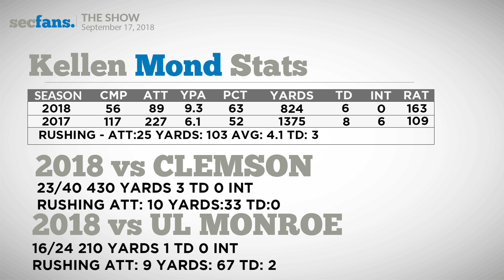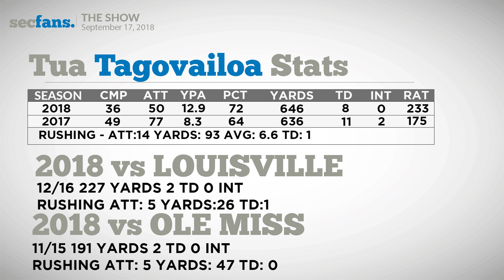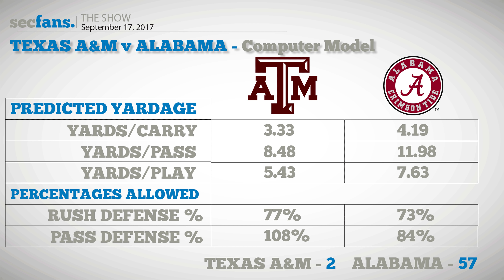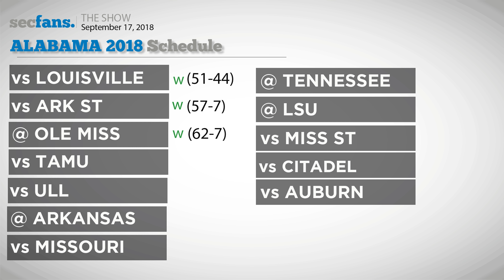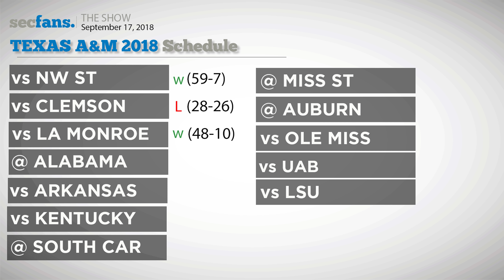Texas A&M vs Alabama 2018 Preview & Predictions - College Football - Crimson Tide vs Aggies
Texas A&M brings the 2018 hype train into Tuscaloosa to face the Alabama Crimson Tide. We preview this matchup in our weekly video podcast and ask these questions: is Kellen Mond, Ausbon, Williams and the Texas A&M offensive attack good enough to keep Tua Tagovailoa and this Alabama offense off the field? Will Jalen Hurts play? How will Jimbo Fisher's offense try and dictate the pace?